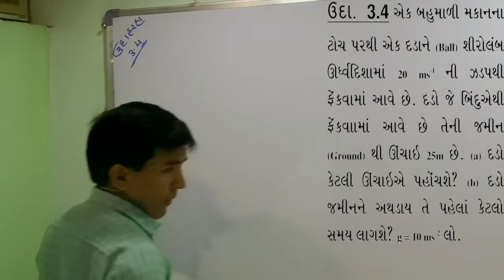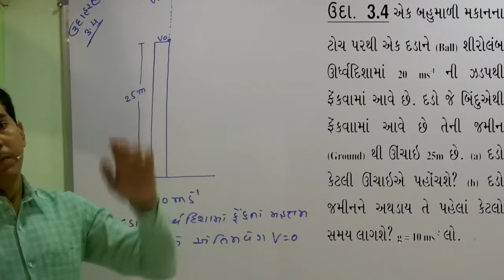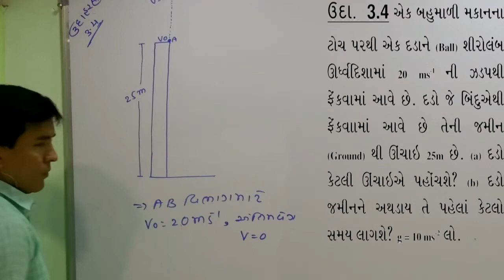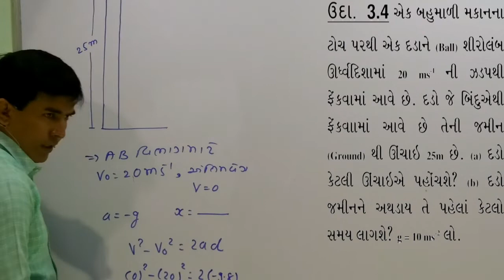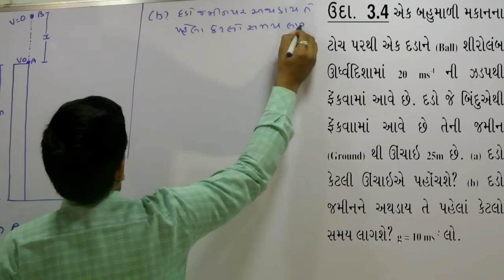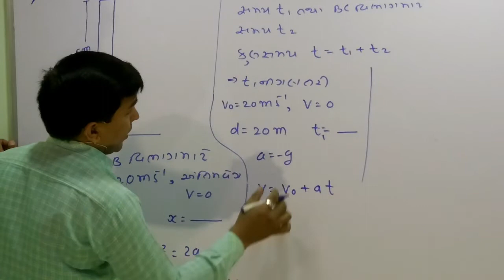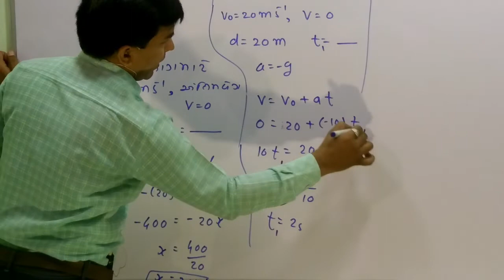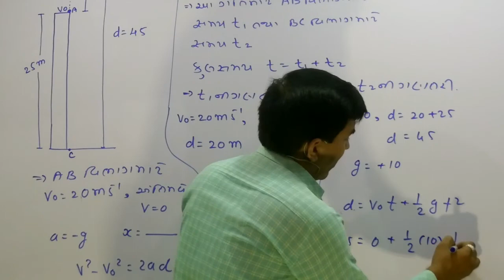XI-A,3.12 Example-3.4 of Che-3 of Physics Class-11,By Mohan Padhiyar(Gujarati Medium)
Example-3.4 of Che-3 of Physics Class-11,By Mohan Padhiyar